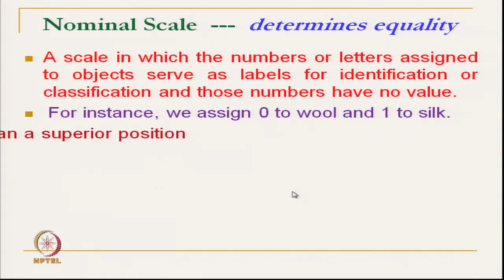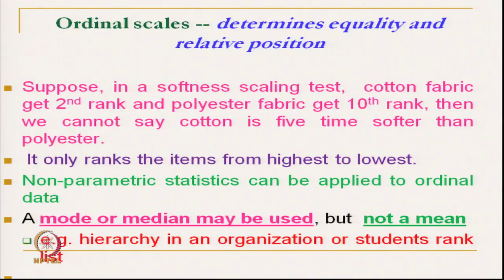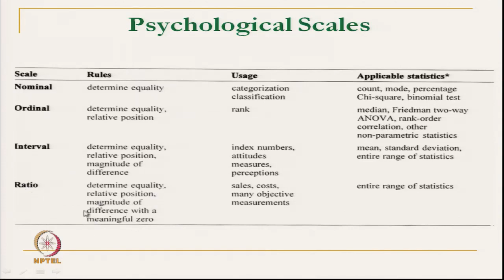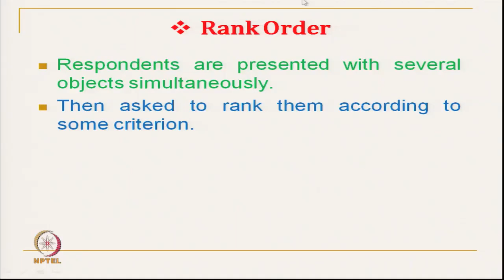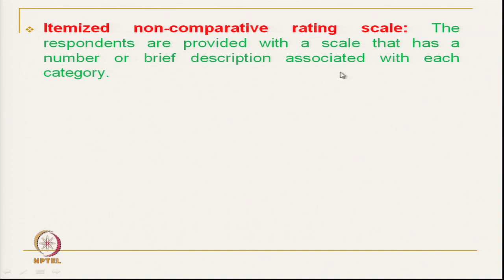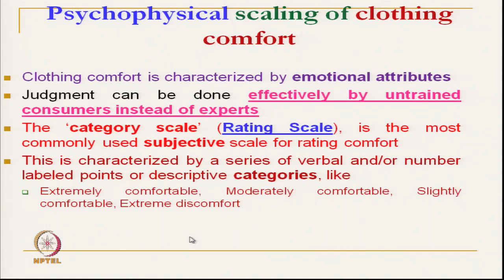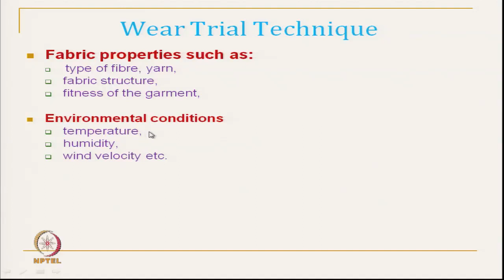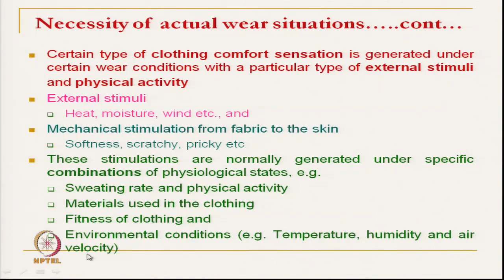Psychology & Comfort (Contd..)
Course: Science of Clothing Comfort